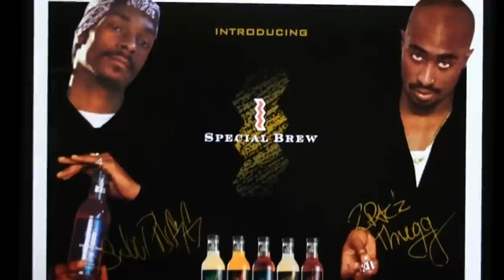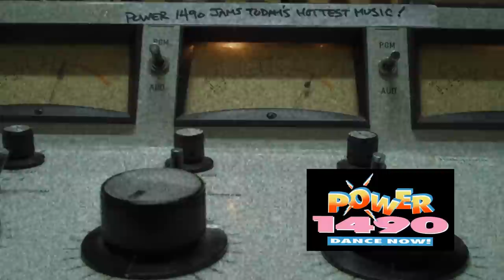A.M. Mayhem: The Story of Tucson's Power 1490 - Part 6 / Specialty Shows and Station Features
The long-awaited, tell-all documentary narrating the history of Tucson's first Hip-Hop radio station, Power 1490.

From its inception and debut year on the air, to the height of its success, to the station's demise and format flip - that until now had gone unexplained - A.M. Mayhem is the movie that addresses all the unanswered questions and dives into the juicy details of one special A.M. radio station that brought hip-hop music to Tucson, Arizona, when no one else would.

Hear no-holds-barred accounts of the Power 1490 vs. KRQ radio war from the people who fought on the front-line, listen to lost clips of Power broadcasts and get the full story on why Power 1490 disappeared without a trace.

Buy the FULL DVD which includes MANY, MANY bonus features,